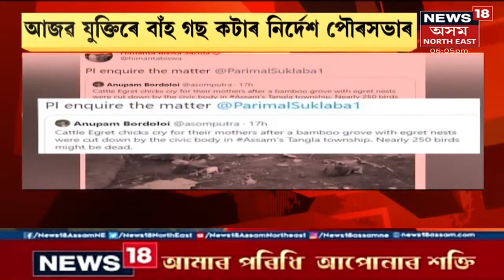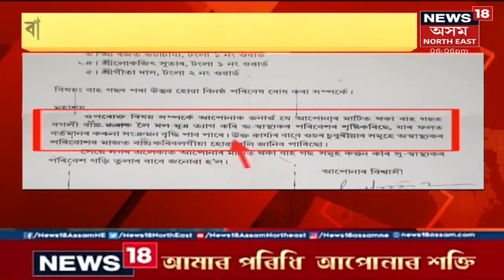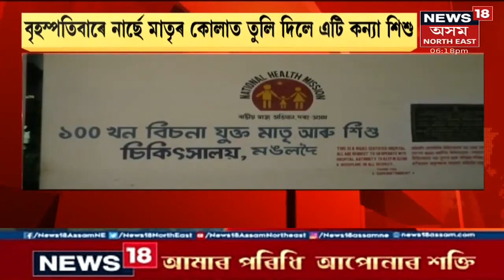Assam News Updates | PRIME TIME18: ফটাশিলত দুৰ্বৃত্তই লুটিলে ৩৫ লাখ টকা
25 June, 2021: মহানগৰীত এতিয়া ধাৰাবাহিক ডকাইতি সংঘটিত হৈছে।
2:42 HS পৰীক্ষাৰ্থীৰ মূল্যয়নৰ ৰূপৰেখা চূড়ান্ত
4:53 টংলা পৌৰসভাৰ চৰম দায়িত্বহীনতা
8:57 মৰিগাঁৱত ৯ বছৰীয়া শিশু ধৰ্ষণ হত্যাকাণ্ডকলৈ উদ্বিগ্ন মুখ্যমন্ত্ৰী ড০ হিমন্ত বিশ্ব শৰ্মা
11:35 নয়নজ্যোতি ডেকাই ধৰ্ষণ কৰাৰ অভিযোগ